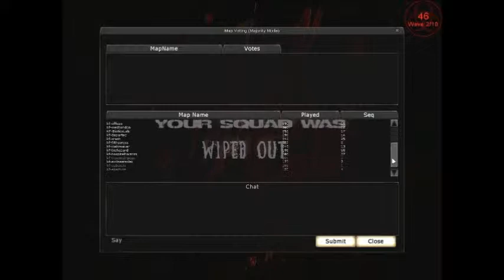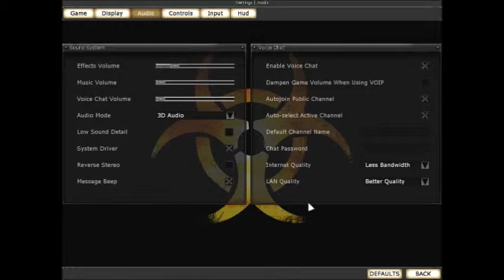3 Cool Kids 1 Polish Guy Play: Killing Floor part 2